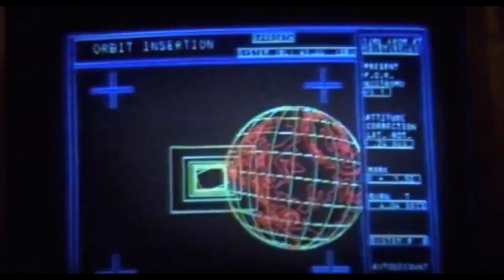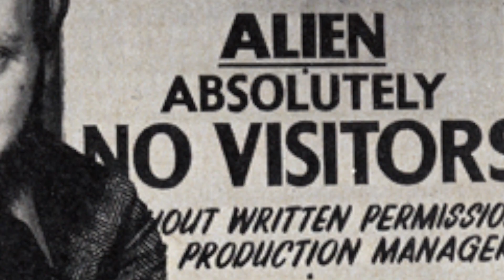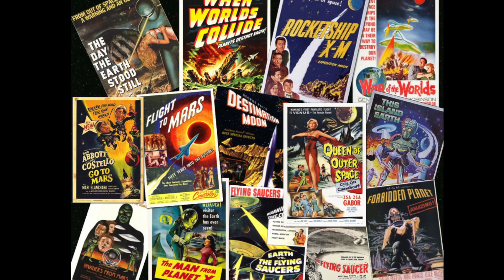Alien Review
Alien is a 1979 science fiction horror film directed by Ridley Scott and starring Tom Skerritt, Sigourney Weaver, Veronica Cartwright, Harry Dean Stanton, John Hurt, Ian Holm and Yaphet Kotto. The film's title refers to its primary antagonist: a highly aggressive extraterrestrial creature that stalks and kills the crew of a spaceship. Dan O'Bannon wrote the screenplay from a story he wrote with Ronald Shusett, drawing influence from previous works of science fiction and horror. The film was produced through Brandywine Productions and distributed by 20th Century Fox, with producers David Giler and Walter Hill making significant revisions and additions to the script. The titular Alien and its accompanying elements were designed by Swiss surrealist artist H. R. Giger, while concept artists Ron Cobb and Chris Foss designed the human aspects of the film.
Alien garnered both critical acclaim and box office success, receiving an Academy Award for Best Visual Effects, Saturn Awards for Best Science Fiction Film, Best Direction for Scott, and Best Supporting Actress for Cartwright, and a Hugo Award for Best Dramatic Presentation, along with numerous other award nominations. It has remained highly praised in subsequent decades, being inducted into the National Film Registry of the Library of Congress in 2002 for historical preservation as a film which is "culturally, historically, or aesthetically significant". In 2008 it was ranked as the seventh-best film in the science fiction genre by the American Film Institute, and as the 33rd-greatest movie of all time by Empire magazine.